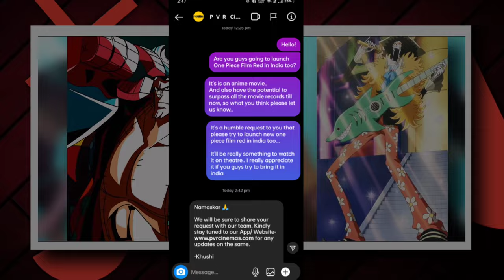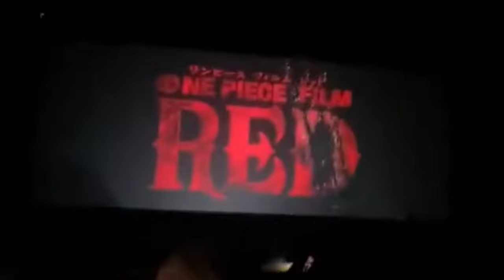One Piece Film Red Release In India?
One Piece Film Red In India

About One Piece Film Red

While all eyes have been on the upcoming live-action adaptation of One Piece, the franchise is preparing for a big milestone with its 1000th episode just around the corner. So, many expected some announcements around that very milestone and it seems that we got our first tease of the next One Piece film. A logo has found its way online confirming the title of the next one being One Piece: Red with some very familiar marks in the D. It’ll be the 15th entry in the movie franchise that follows up on 2019’s Stampede. The next entry is eyeing an August 6th release with manga creator Eiichiro Oda’s official statement also finding its way online early.

🎶All About Music:

▶️ Artist: Patrick Patrikios | Track: Where We Wanna Go

▶️ Gurren Lagann - Libera Me From Hell

👉Tags (ignore)

one piece
one piece hindi
One piece film red
Shanks
RUFFY kun